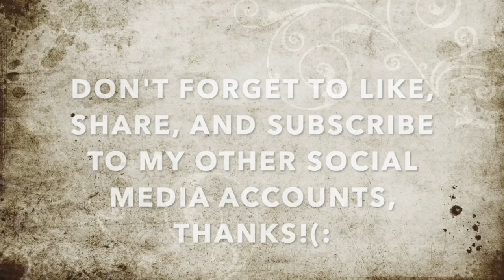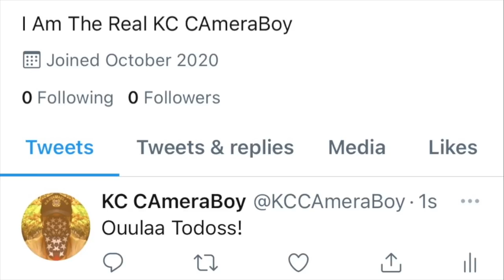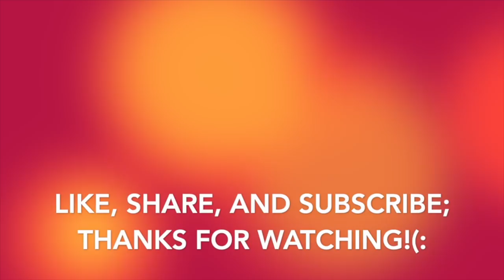Slandered, Doxed, & Stalked By Visalia Tyrant Over Filming In Public-1st Amendment Audit